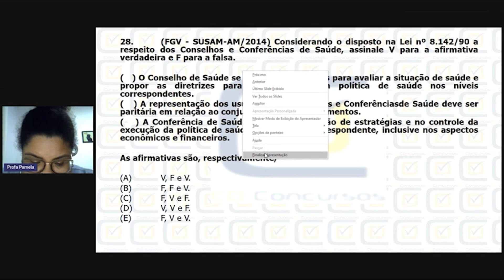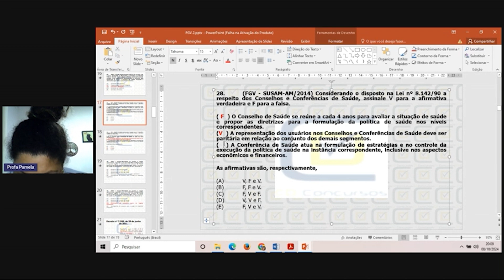SAÚDE PÚBLICA #8 - BANCA FGV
Hoje abordaremos questões de saúde pública presentes na prova do concurso FGV.

⚠️ Preparatório Canaã dos Carajás - PA ⚠️